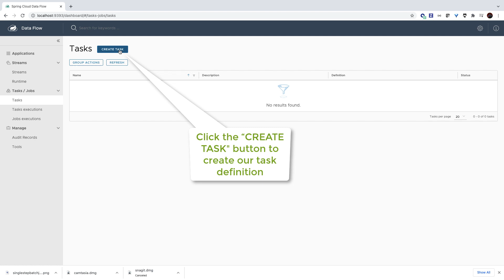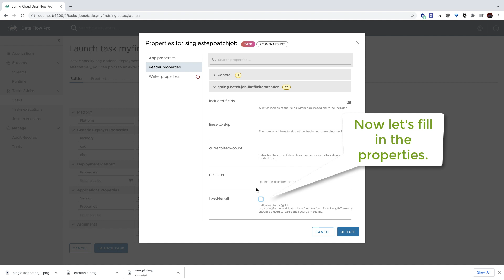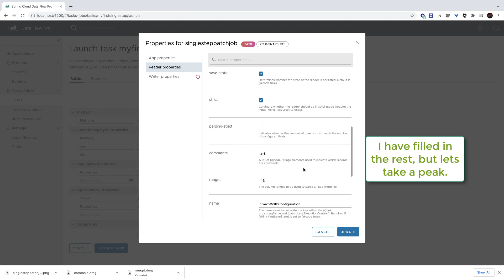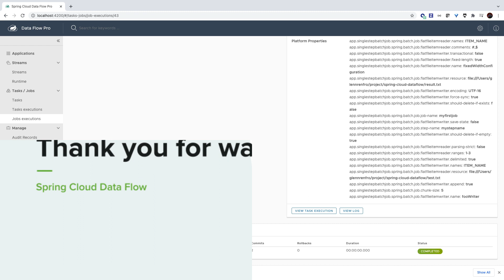Single Step Batch Job - Spring Cloud Data Flow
Our new dashboard will assist application developers and data professionals in discovering and using single-step batch jobs. Check out Spring Cloud Data Flow for VMware Tanzu now!